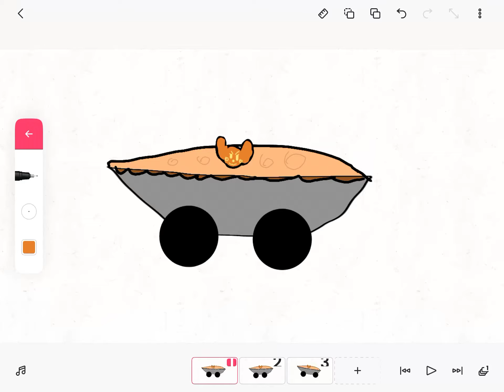Pumpkin Pie (Pie Form)